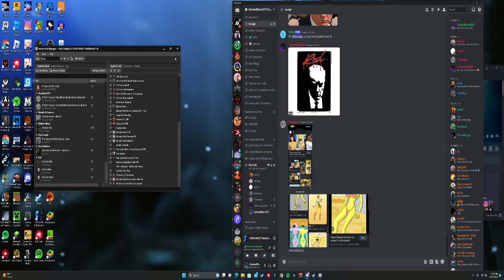Heres why you shouldn't play Battlefront 2 On Pc (Hackers!)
Ok since i dont have a video to upload because im extremally lazy and  behind i decided to play this 1 minute clip of me Playing supremacy on battlefront 2 on pc and heres how it went